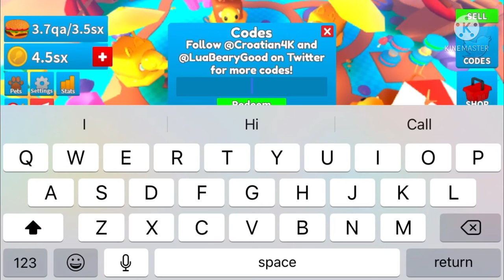New intro/Roblox: Munching Simulator￼